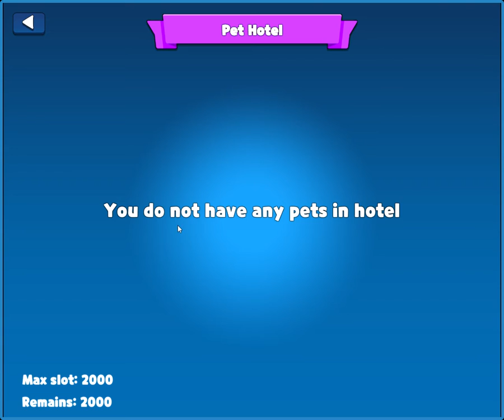MyDefiPet by GummyClipPh walkthrough | Defi Pet Walkthrough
No voice as of now hehe